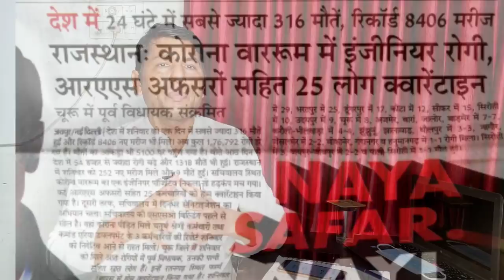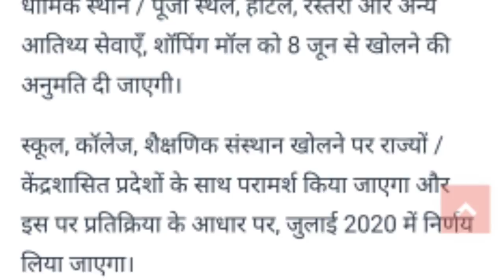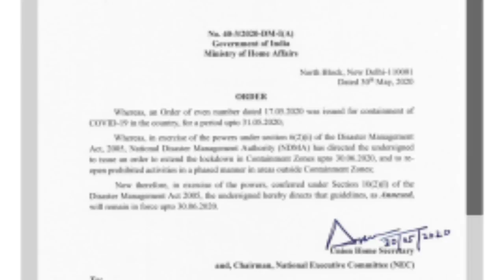India new lockdown 30 June new update Indian government.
namaskar doston is video mein bataya Gaya hai Bharat sarkar ne 30 June ko naye logon ki ghoshna kar diye jisko 31 June Tak badha Diya gaya hai ek mahine ke liye coronavirus ko dekhte hue hello jismein Nahin update Bharat sarkar dwara jari ki gai hai mandir masjid sab open kiye jaenge hotel vagaira sab kuchh open ho jaega hawai yatra per bhi Koi nirnay Nahin liya Gaya hai international.

(धन्यवाद )

Account-Ashok Kumar
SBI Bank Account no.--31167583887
IFSC Code-SBIN0031123